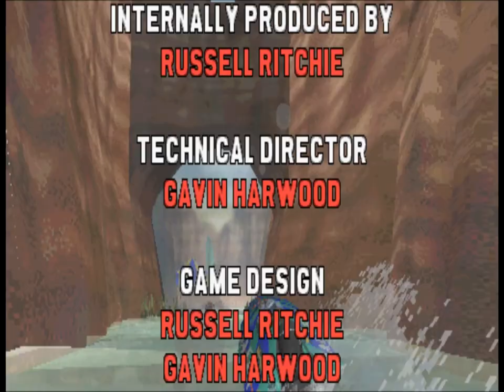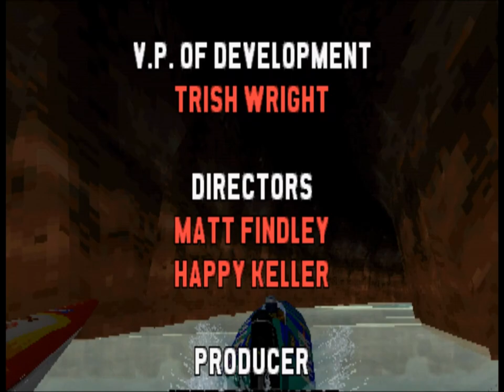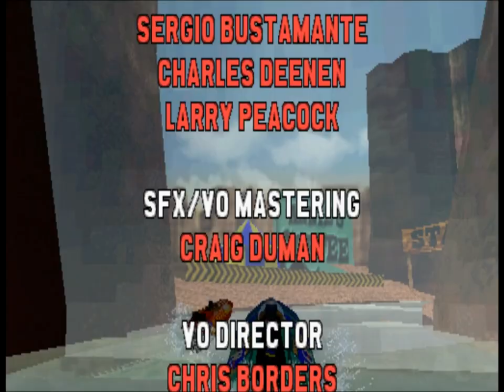Xin Plays: VR Sports Powerboat Racing (PS1): Part 11: Challenge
All that remains is Challenge mode. And all Challenge mode is... is an actual Time Trial mode. And by that, i mean one where we race against a set time made by the developers. And they chose different boats. And its all in Barracuda.

This is a very, very long video. I ran out of things to say, really. I even forget about what day this video was going to go up during commentary. At least the game is beaten finally.